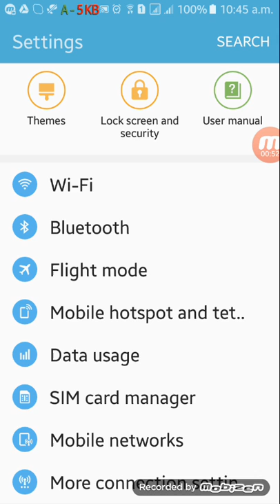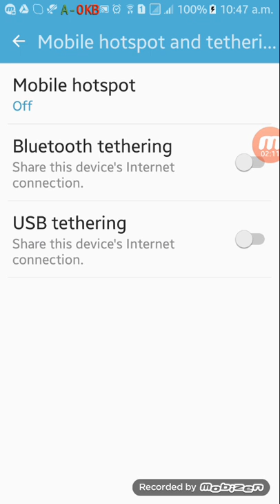HOW TO US MOBOLE INTERNET TO PC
HOW TO US MOBILE INTERNET ON PC/LAPTOP WORKING 100%